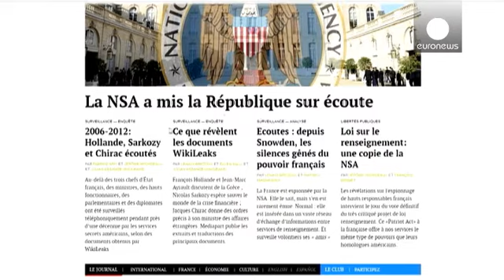Presidentes franceses sob escutas dos EUA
Três presidentes franceses estivaram sob escutas norte-americanas. Agência de Segurança Nacional (NSA) dos Estados Unidos espionou  Jacques Chirac e Nicolas Sarkozy, assim como François Hollande, segundo  revelações do jornal Libération e notícias Mediapart, baseadas em documentos fornecidos pela Wikileaks.

O período das escutas vai de 2006 até maio de 2012, o mês em que Hollande assumiu o lugar de Sarkozy.

O WikiLeaks disse que os documentos derivam diretamente de comunicações da NSA e conté…